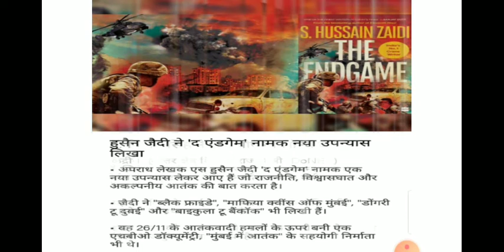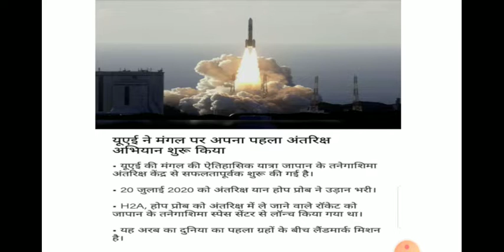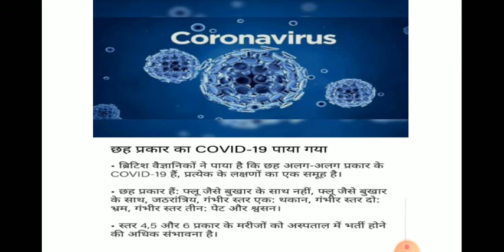21 july 2020 current affairs /today current affairs / daily current affairs / DG Study